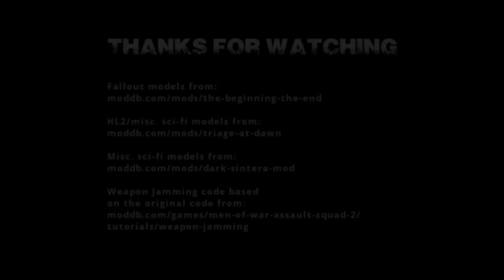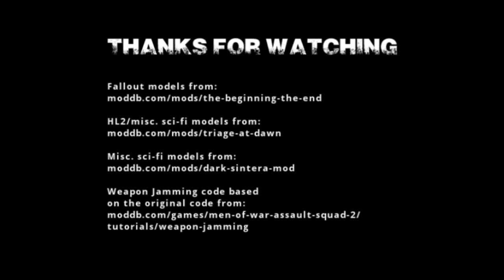Cyber Command - Isolation 1/3 (Men of War: Assault Squad 2)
CYBER COMMAND unleashes epic dystopian sci-fi action!

Hey guys, creating a whole map and mission like this for the video takes a massive amount of time, so please show this video some love!! :-)

Content included from private packs and several mods.

tutorials/weapon-jamming

Misc. models by the community from:
mow-portal.moy.su